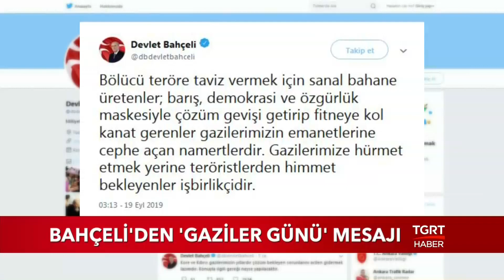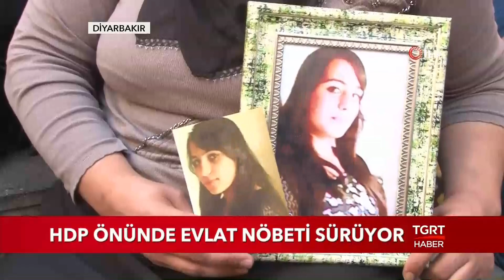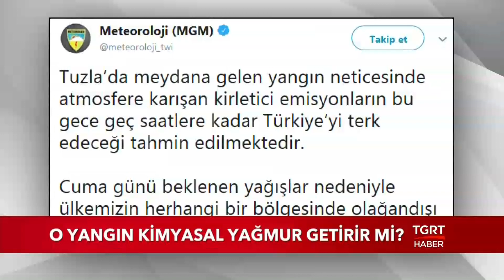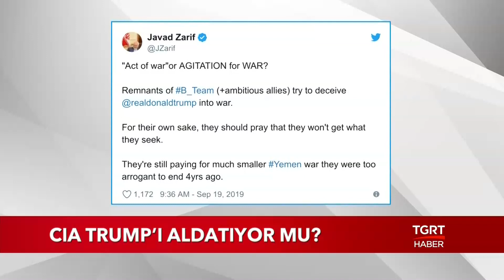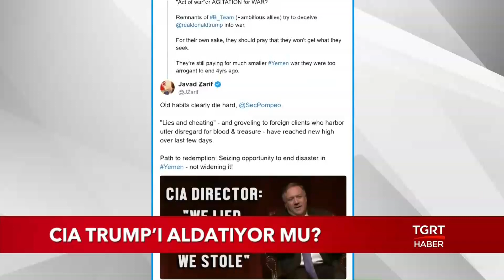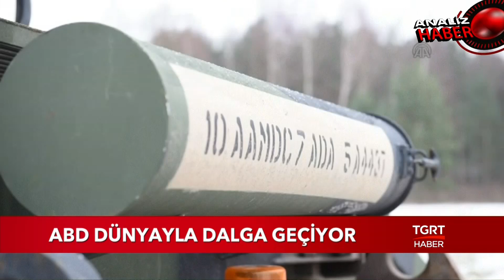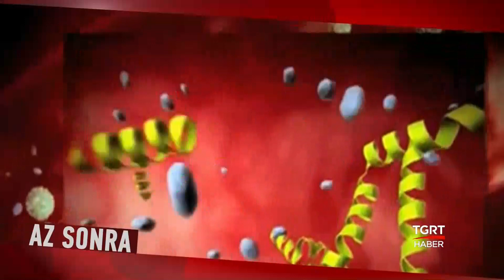Mehmet Aydın ile TGRT Ana Haber - 19 Eylül 2019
Mehmet Aydın ile TGRT Ana Haber hafta içi her gün saat 19.45'te TGRT Haber ekranlarında...